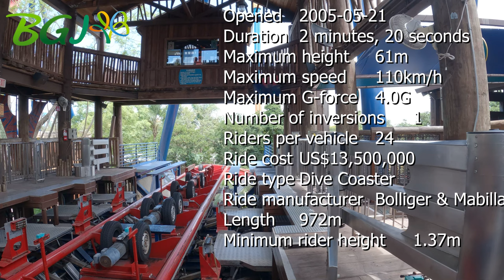SheiKra Front Row POV in 5K at 60FPS!